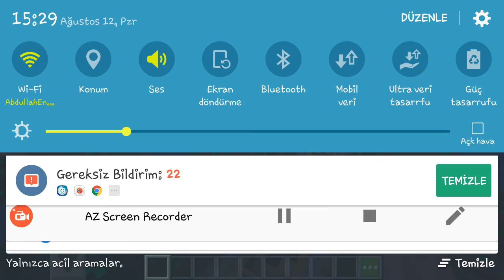ZENGİN VS FAKİR #2 - Zengin Ve Fakir Taşındı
Evet yepyeni bir zengin fakir videosuyla karsinizadayım